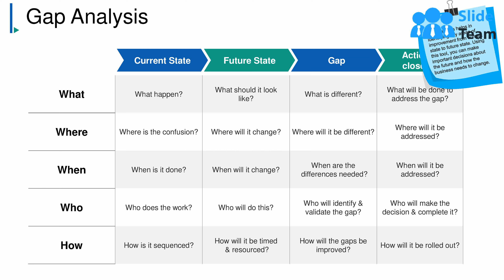Gap Analysis Ppt Example File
Presenting gap analysis ppt example file. This is a gap analysis ppt example file. This is a four stage process. The stages in this process are current state, future state, gap, actions to close gap.